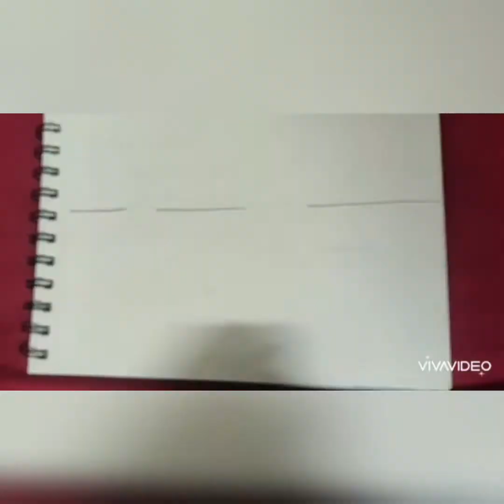Landscape Scenery Drawing and Coloring for Kids nd Beginners using Colour Pencil/VV Kala Kendra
Hi everyone!
          How to draw a Landscape Scenery for kids and beginners by using colour pencil.

This channel is about making creative things.